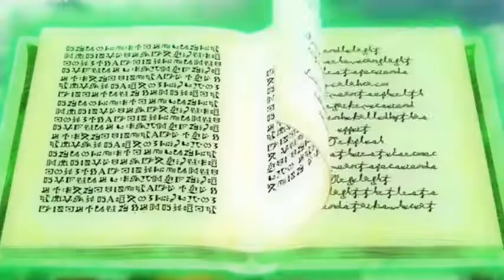Black Clover Hold Strong「AMV」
HEYYYYYYY! 「WATCH ME!」 Your looking For me!

Song: HOLD STRONG By Rob Bailey and The Hustle Standard

?If you are the copyright holder you wish to delete the video, send me an email and I will remove the video as soon as it determines that you are the owner.